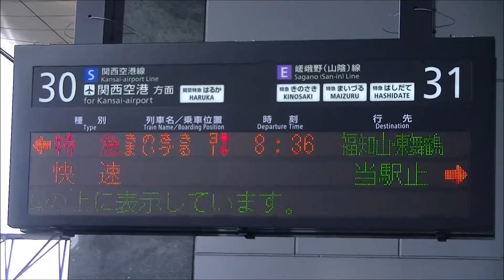【車内放送】特急きのさき3号、まいづる1号（287系 女性車掌 オーシャンチャイム 京都発車後）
18年4月、京都－福知山、東舞鶴間287系特急「きのさき3号」「まいづる1号」車内放送を収録。